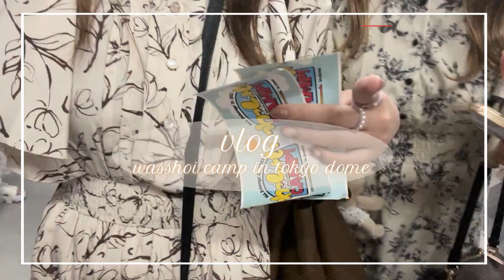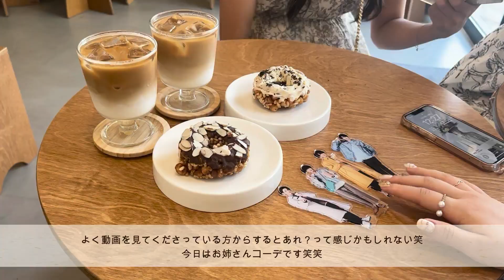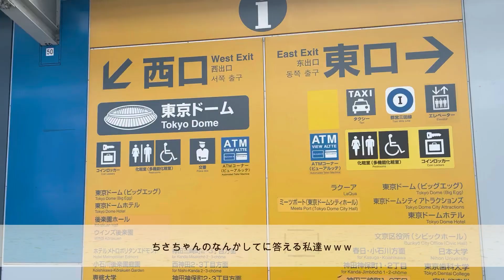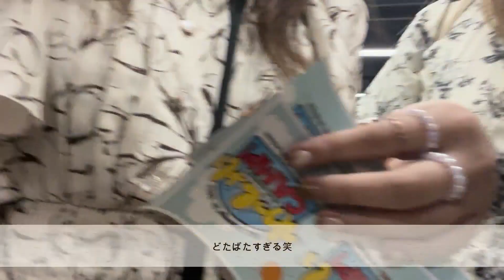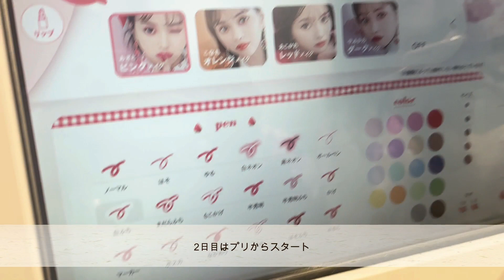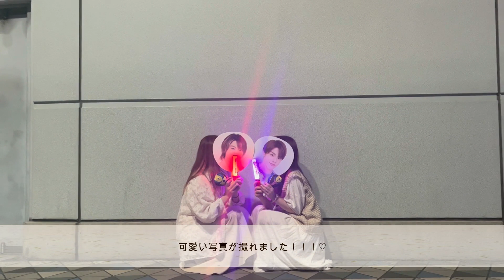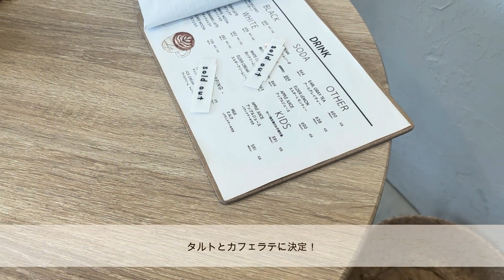現場vlog ♡わっしょいCAMP! in 東京ドーム🐳2023夏現場終了👋🏻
みてくださりありがとうございます✨

@mimi___ise です　アンダーバーは３つ